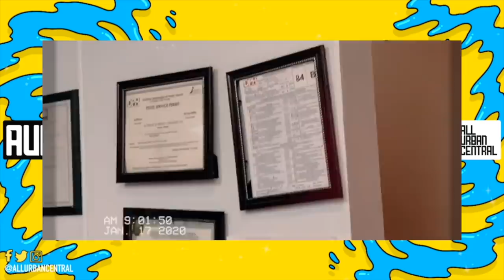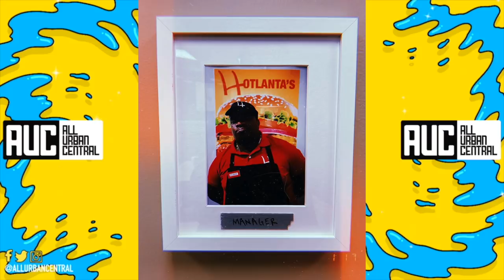Hotlanta's Drake and Future Open Restaurant From Life Is Good Music Video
Drake and Future Hotlanta's Restaurant
Follow All Urban Central